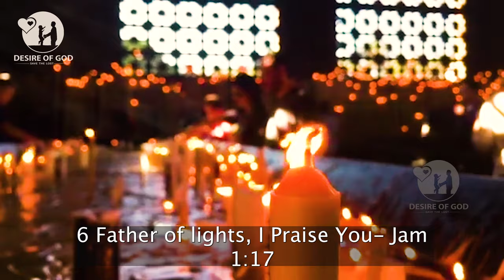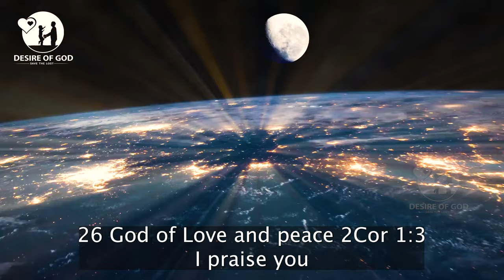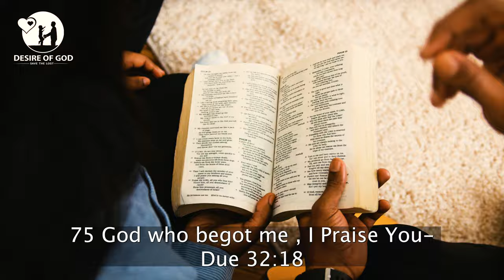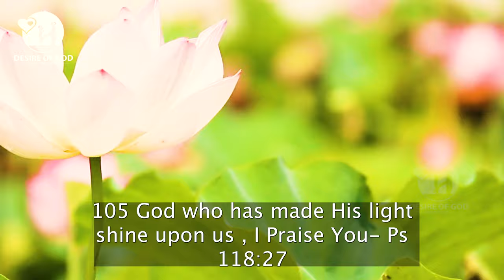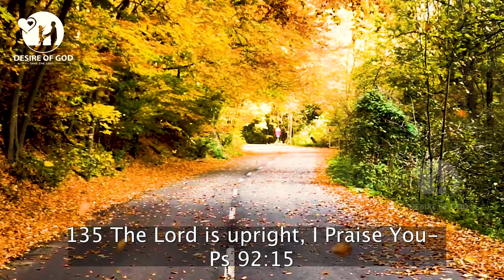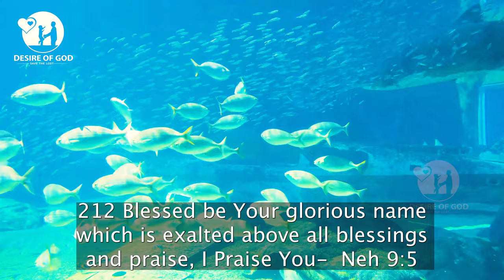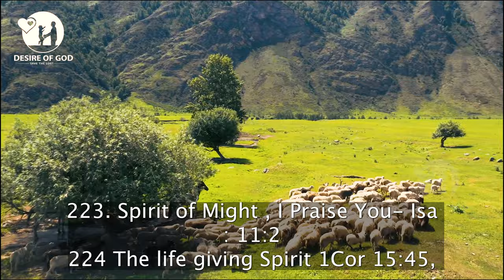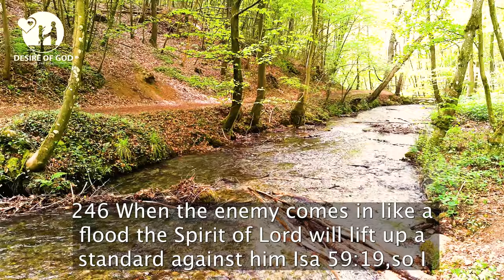1000 Praises to Lord JESUS CHRIST In English || Part-1 || 1-250/1000